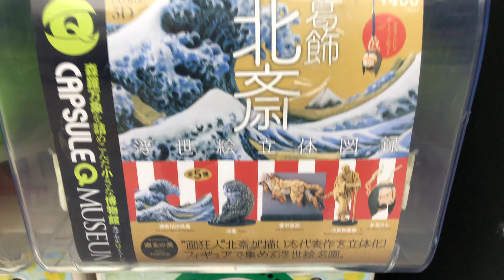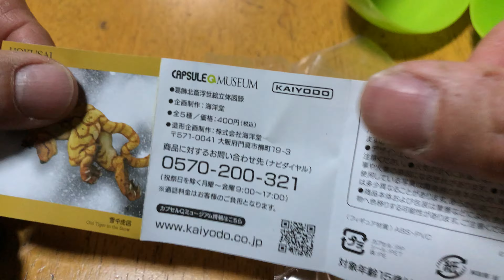"Hokusai" toy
Katsushika Hokusai was a Japanese artist, ukiyo-e painter and printmaker of the Edo period.This is a toy of his famous print of "The Great Wave of Kanagawa"